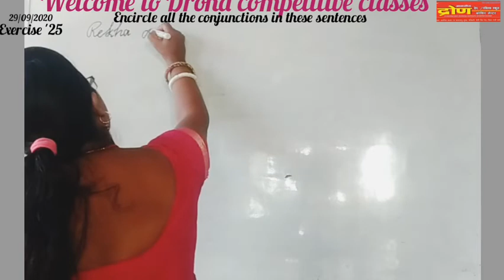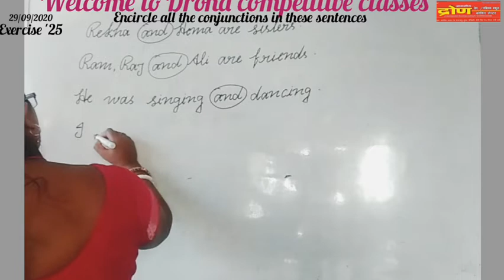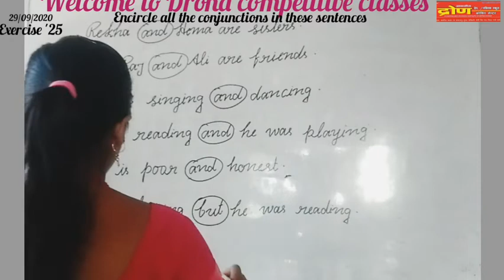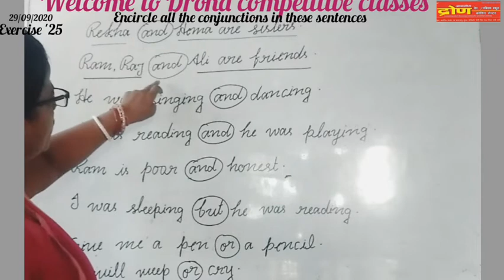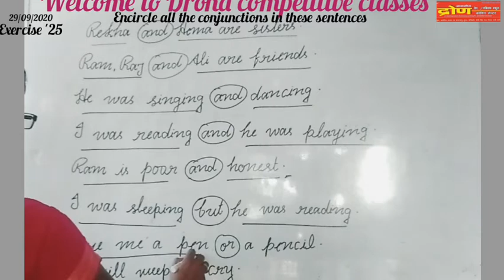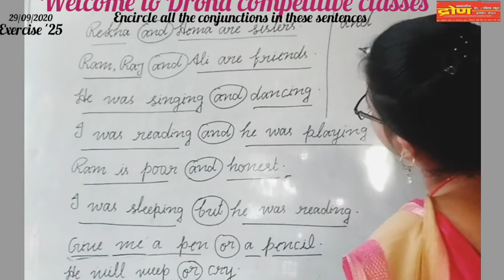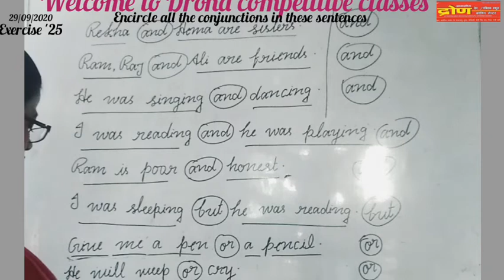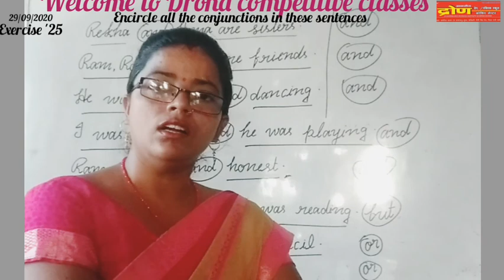||CLASS -PREP/UKG/LKG ||SUB: ENG.|| THE CONJUNCTIONS.||DRONA COMPETITIVE CLASSES || DATE: 29/09/20||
Hello students,
till then,
stay safe, stay inspired